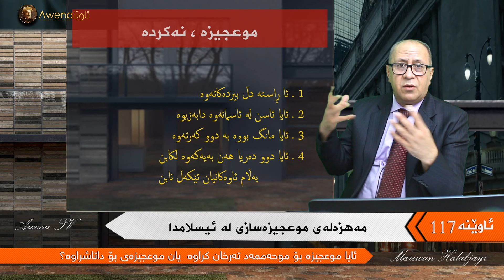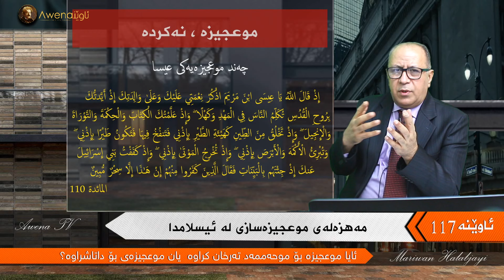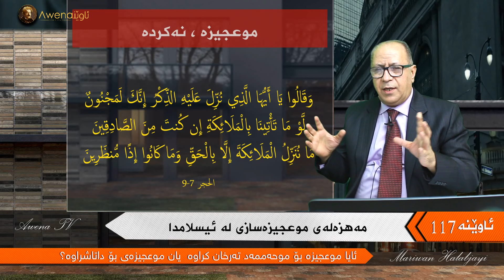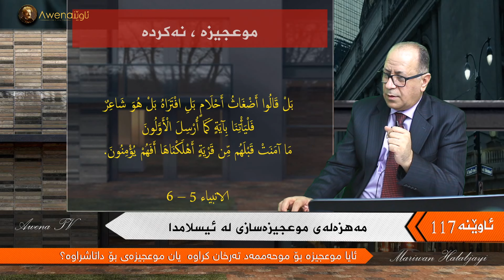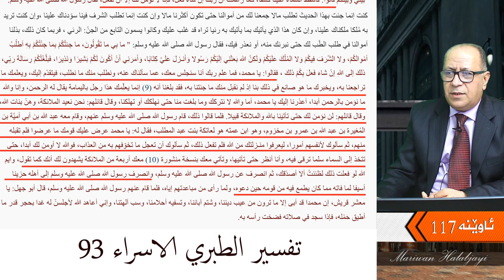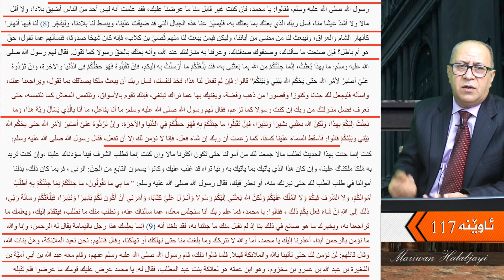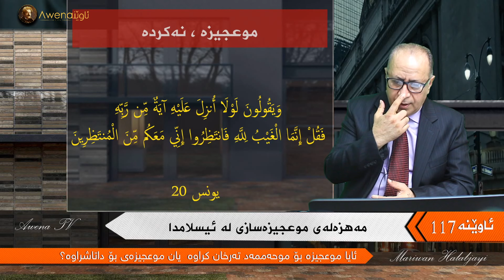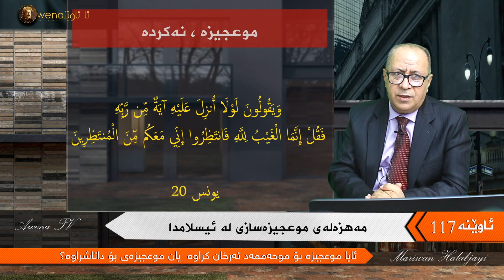ئاوێنە 117 : ئایا موحەممەد موعجیزەی هەبووە؟ مەهزەلەی موعجیزەسازی لە ئیسلامدا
زنجیره‌ به‌رنامه‌کانی ئاوێنه‌ تاکه‌ به‌رنامه‌یه‌کی پرۆفیشناڵه‌ که‌ به‌ زمانی کوردی و بە ته‌واوی ئازادیه‌وه‌ ڕاسته‌خۆ پێشکه‌ش ده‌کرێت، تێڕوانینێکی زانستیانه‌ی بۆ ئاینه‌کان و خوێندنه‌وه‌یه‌کی ڕه‌خنه‌گرانه‌ی بۆ ئیسلام هه‌یه‌، نوسین و ئاماده‌کردن و وێنه‌گرتن و تۆماری ده‌نگ و دیزاین و ستۆدیۆو مونتاژ و ده‌رهێنان و پێشکه‌شکردن و په‌خشکردن و ته‌واوی کاره‌کانی تر ته‌نها له‌لایه‌ن (مه‌ریوان هه‌ڵه‌بجه‌یی)ـه‌وه‌ ڕاستەوخۆ ئه‌نجام ده‌درێت،  هیچ ڕێکخراوو پارت و ده‌زگایه‌کی ڕه‌سمی و ناڕه‌سمی، ناوخۆو ده‌ره‌کی هاوکاری و سپۆنسه‌ریان نه‌کردوه‌.